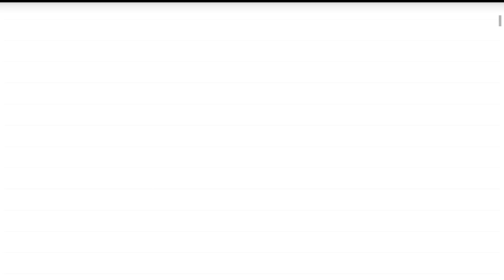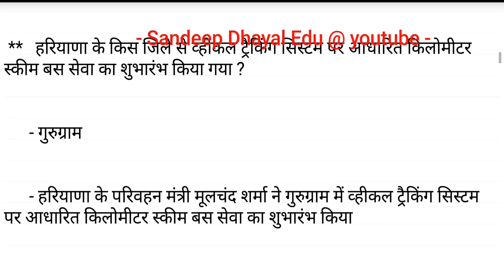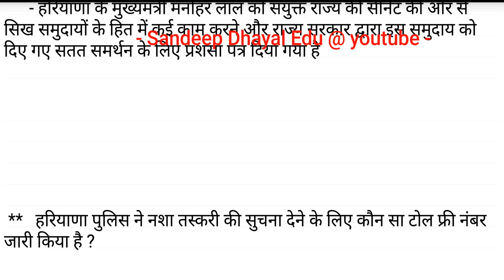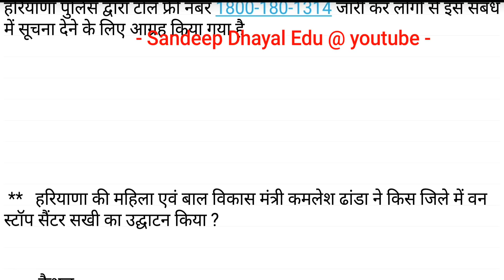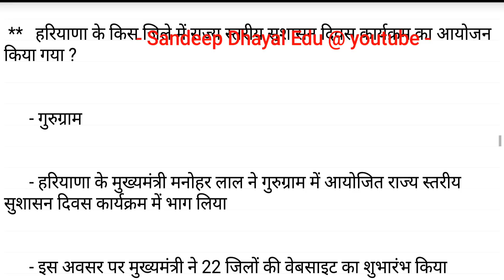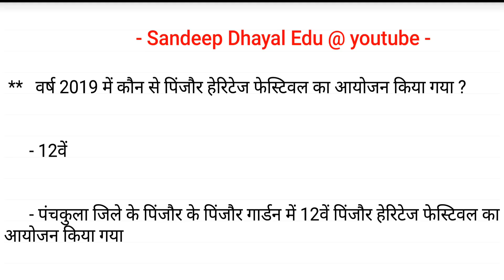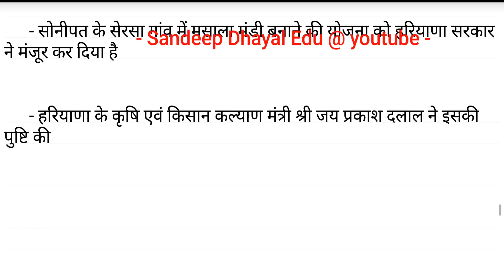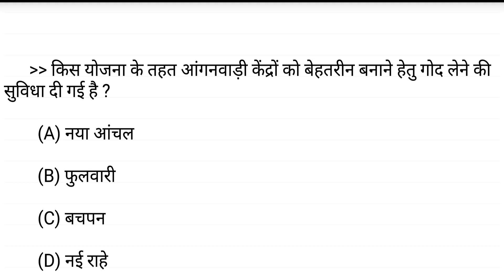Haryana Current Affairs 26-31 December 2019 for HSSC Gram Sachiv, Patwari, Haryana Police 2020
Haryana Current Affairs January to September 2021

Haryana Current Affairs January to December 2020

Haryana Current Affairs January to December 2019

India and World Current Affairs January to September 2021

India and World Current Affairs September 2021

India and World Current Affairs January to December 2020

हरियाणा करंट अफेयर्स - जनवरी 2019 से दिसम्बर 2019

Haryana Current Affairs - October 2019 to December 2019

India करंट अफेयर्स 2019 PDF Book

Last 9 Month Haryana Current Affairs 2019 Marathan Class Part 1 - हरियाणा करंट अफेयर्स 2019

Haryana Current Affairs 2019 Complete Marathan Class 2 - हरियाणा करंट अफेयर्स 2019 सम्पूर्ण

Last 6 Month Current Affairs // India National Current Affairs 2019 Marathan Class

हरियाणा GK व करंट अफेयर्स - 25 प्रैक्टिस सेट

हरियाणा करंट अफेयर्स - August 2019  सम्पूर्ण अगस्त महीने के